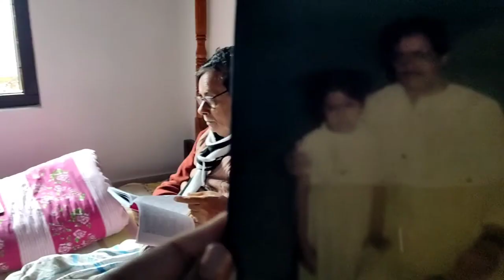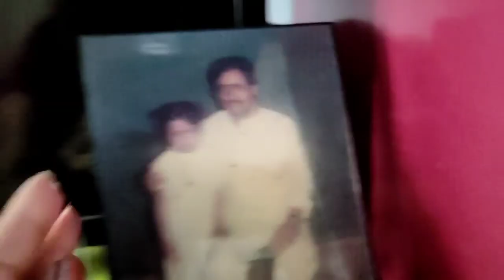পুরানো অনেক স্মৃতি 😁@smitarghorshongshar1914